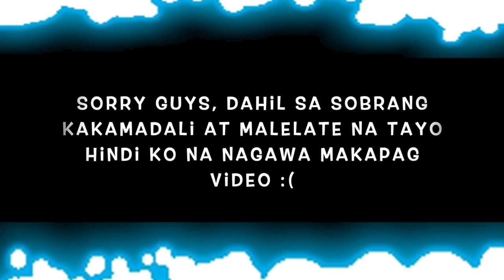BOY TO GHORL TRANSFORMATION (XMAS PARTY KINEME 2019)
Hi Kakemper! Isa nanaman po opo video ng kagaguhan ang na iupload ko 😂 medyo bitin, at hindi ako gano nakapag video gawa ng late na tayo dumating 😂😂

Naway wag nyo ko ijudge sa transformation kong eto ahaha 😂